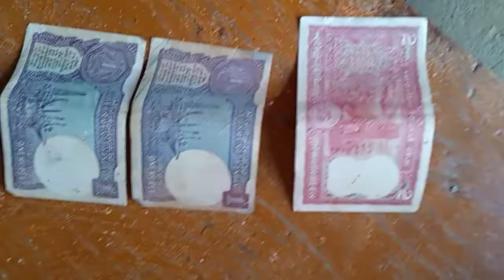एक रुपया पुराना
पुराना पैसा दूर रुपइया एक रुपइया Rupaiya do rupiya ,